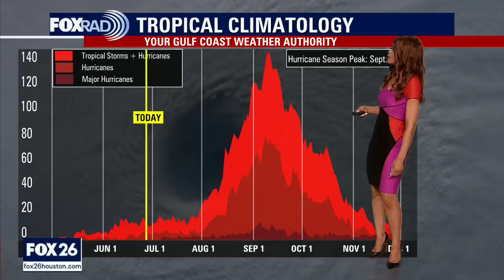Tropical Weather Forecast - June 28, 2023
Gulf of Mexico and Caribbean Sea are quiet with no tropical cyclones expected to form over the next few days. Area of disturbed weather in SW Atlantic is being monitored for tropical development. There's only a 10-20% chance over the next 2-7 days. Adrian has become a hurricane in the Eastern Pacific but is not a threat to Mexico or the United States as it is moving west.